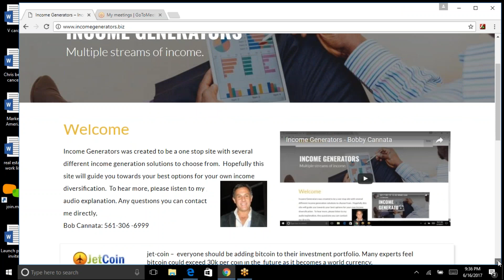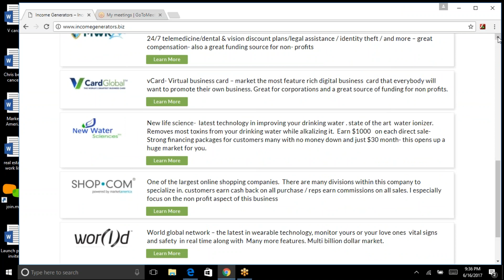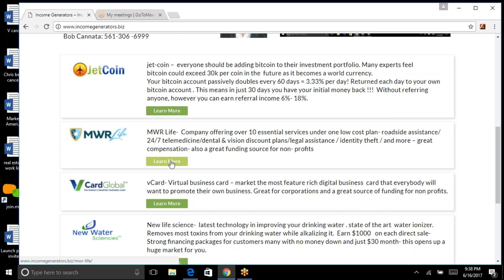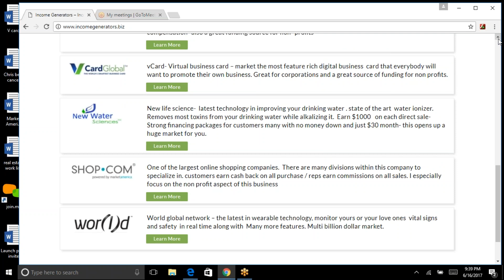Welcome to Income Generators